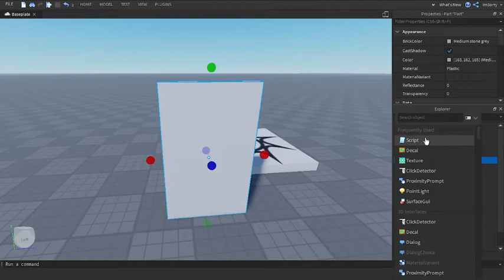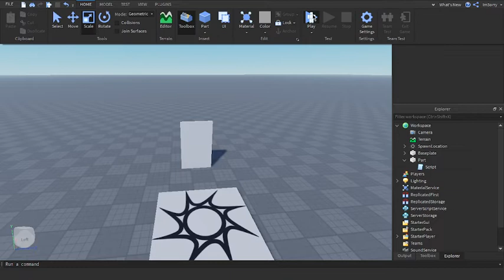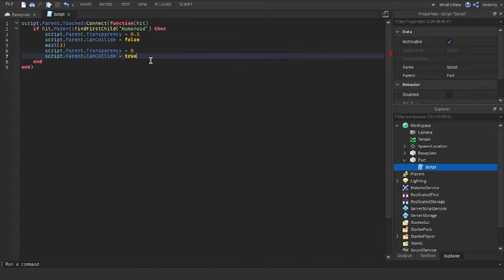How to make a secret door in Roblox Studio!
Script:
script.Parent.Touched:Connect(function(hit)
 if hit.Parent:FindFirstChild("Humanoid") then
  script.Parent.Transparency = 0.5
  script.Parent.CanCollide = false
  wait(3)
  script.Parent.Transparency = 0
  script.Parent.CanCollide = true
 end
end)